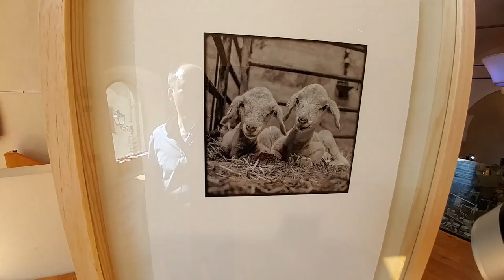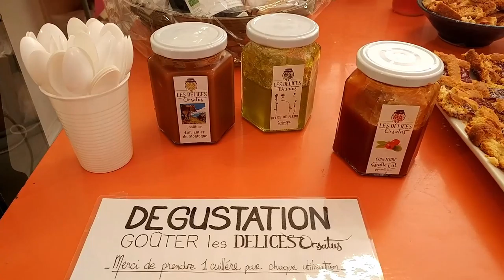Maison de Pays Embrun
La Maison de Pays d'Embrun est une association qui regroupe des Artistes, Artisans et Producteurs locaux. Dans cette ancienne Eglise vous trouverez aussi des expositions à visiter gratuitement.
En plein centre ville d'Embrun, à proximité de la rue piétonne, une étape à ne pas manquer lors de votre séjour dans la région d'Embrun, ville toute proche du lac de Serre-Ponçon.